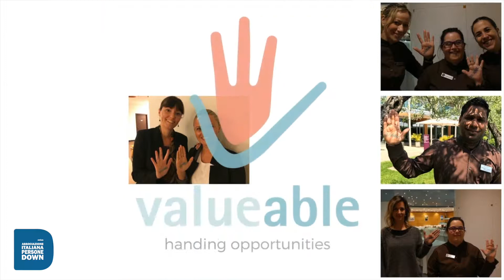ValueAble, l’inclusione è crescita. Disabili risorsa per il turismo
«Abbiamo bisogno che il Governo dia maggiore flessibilità nell’assegnazione e gestione dei tirocini per i ragazzi con disabilità intellettiva. Le leggi ci sono ma mancano i regolamenti attuativi». È l’appello lanciato da Paolo Virgilio Grillo, presidente Aipd, realtà presente in Italia dal 1979 e attiva in tutto il territorio con 53 sedi. L’occasione è stata la tavola rotonda dal titolo “ValueAble: Valore per l’hotellerie - L’inclusione come strumento di crescita del settore”, tenutasi oggi a Roma nella cornice di Palazzo Wedekind e organizzata dai partner del progetto ValueAble, con il sostegno di Italia a Tavola, per promuovere l’inclusione lavorativa delle persone con disabilità intellettiva nelle aziende del settore dell’ospitalità.

Il progetto ValueAble - presentato all’Onu il 21 marzo 2018 come best practice mondiale in occasione del tredicesimo anniversario del Giorno mondiale della sindrome di Down - vede come capofila l’Aipd-Associazione italiana persone down, è cofinanziato dall’Unione europea e conta 11 partner provenienti da Italia, Germania, Portogallo, Spagna, Ungheria e Turchia. La mission è creare una rete mondiale di alberghi e ristoranti “intellectual disability-friendly” in grado di offrire tirocini e posti di lavoro a persone con disabilità intellettiva. Ad oggi sono oltre 100 le imprese che hanno aderito al network, inserendo nel proprio organico, anche attraverso tirocini, persone con disabilità intellettive. L’iniziativa, che segue altre esperienze di inserimento lavorativo tra cui l’esperienza di “Hotel 6 Stelle”, la docu-fiction girata presso il Meliá Roma Aurelia Antica, è stata pensata per fornire alle aziende un supporto a tutto tondo.

Dalla selezione al recruiting, dai colloqui alla valutazione, dall’ingaggio fino all’inserimento vero e proprio in azienda, ValueAble fornisce un supporto completo durante tutte le fasi del processo, e chi sceglie di aderire al progetto può sempre contare sull’aiuto di un team specializzato nel campo della disabilità. Manuali di procedure, un’app che supporta i nuovi lavoratori, tutorial online dedicati ai colleghi che lavoreranno con le nuove risorse, corsi di formazione per gli hospitality manager sono alcuni degli strumenti sempre a disposizione di tutto il personale.

Sino ad ora questa esperienza ha dimostrato che non è difficile insegnare ai ragazzi con disabilità a lavorare perché sono già abituati ad affrontare sfide quotidiane, e quando si trovano a svolgere operazioni anche ripetitive si dimostrano molto precisi e metodici. È importante però ricordare che devono essere assunti part-time poiché non reggerebbero un carico di stress eccessivo. Nel lavoro si dimostrano generalmente persone serene, non presentano aspetti problematici e possono diventare un esempio e uno stimolo positivo per tutto il personale.

L’iniziativa ha ricevuto l’appoggio da parte del ministro delle Politiche agricole e del Turismo, Gian Marco Centinaio, assente per impegni istituzionali ma sostituito da Alessandra Priante, capo ufficio rapporti internazionali e del cerimoniale presso il Ministero, la quale ha espresso il sostegno da parte degli organi istituzionali nel tutelare la formazione e l’inserimento di lavoratori con disabilità, per fare dell’Italia il primo Paese con un turismo sostenibile sia per quanto riguarda l’accoglienza sia per il coinvolgimento di persone disabili. Progetti come ValueAble hanno infatti un importante contenuto valoriale per l’intero settore turistico.

A raccontare il punto di vista delle persone con sindrome di Down che vivono l’inclusione lavorativa con ValueAble è intervenuto Nicolò Manfredi, che presso la pizzeria Giulietta di Roma presta servizio come cameriere. Raccontando il suo tirocinio di un anno, Nicolò l’ha definita un’esperienza molto positiva e si augura un giorno di essere assunto.

ValueAble è anche un marchio caratterizzato da tre differenti gradi di impegno da parte dell’impresa: “bronzo” per chi ospita almeno un tirocinio di tre settimane ogni due anni; “argento” riservato a chi assume almeno una persona; “oro” per chi, oltre agli step precedenti, si fa ambasciatore del marchio presso altri imprenditori.

Qualcosa sta cambiando nel mondo della ricettività. Aprirà infatti il 22 dicembre il primo “Albergo etico” della Capitale. «Avremo come dipendenti solo ragazzi disabili - annuncia il proprietario Antonio Pelosi - e voglio che ognuno possa trovare un impiego in modo che sfrutti a pieno le proprie capacità. Credo che solo attraverso il lavoro si può realizzare una vera e propria integrazione. La nostra sarà una realtà dove vivere un’esperienza diversa. È questo il fattore che diversifica ormai gli alberghi uno dall’altro».